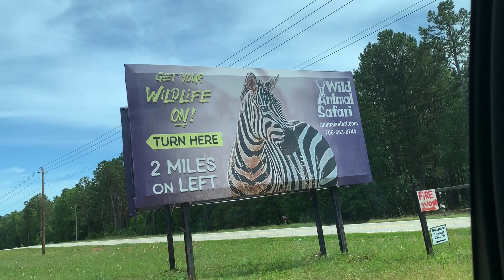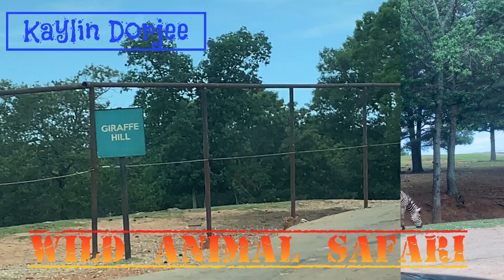Wild animal safari Pine Mountain Ga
It’s a drive through Safari-wild Animal Safari in Pine Mountain, Ga!  You get to feed and pet camel, giraffes, donkey...etc!  Enjoy the animals interaction at your own pace!! Our video included pros/cons/recommendation/tickets!rental van..etc!